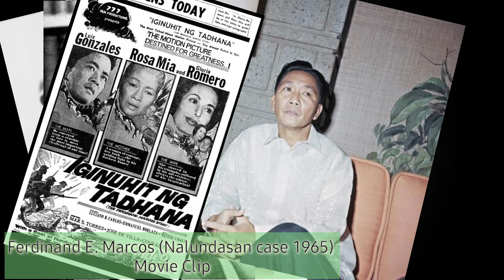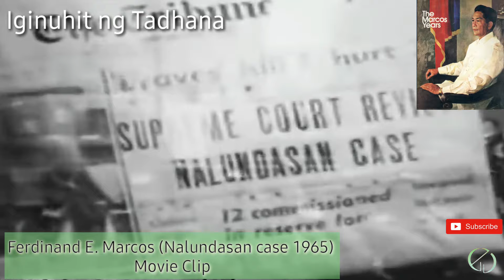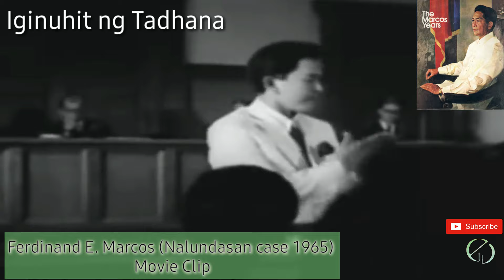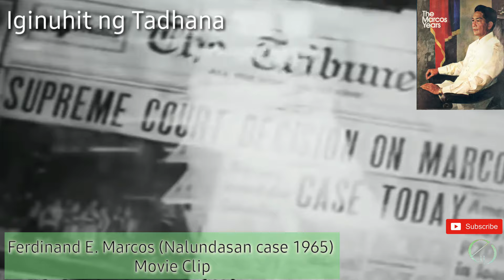Ferdinand E. Marcos (Nalundasan case 1965) Movie Clip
Today, the video is all about  on How Ferdinand E. Marcos won his 1965 Nalundasan own case.

Hope you enjoy, learn, and continue watching my video from start to end.

And give some nice social COMMENTS, only regarding to my post.

Remember that we are all part of this community. Our life journey that inspires & connects to others.

See you in my next YouTube videos.

You can also follow me in my social accounts.